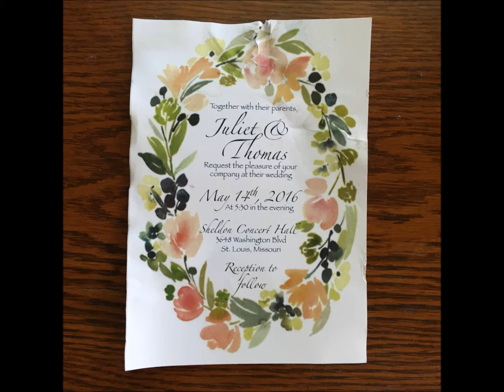Tommy & Juliet Wedding